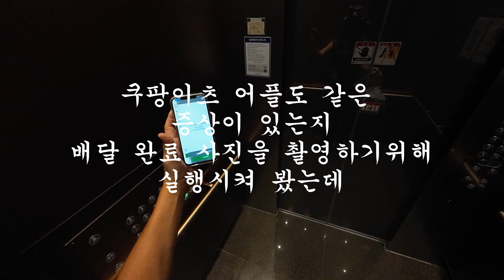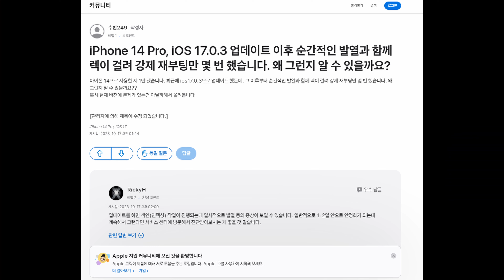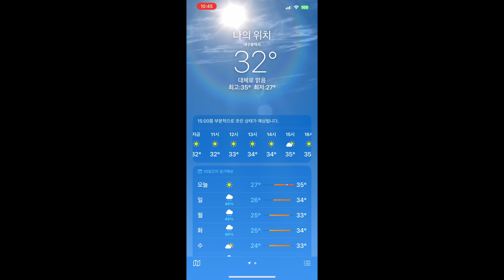아이폰 12 Pro Max 자가수리, iOS 17.6 업뎃 후 무한재부팅 현상